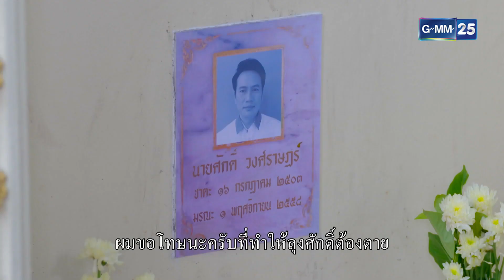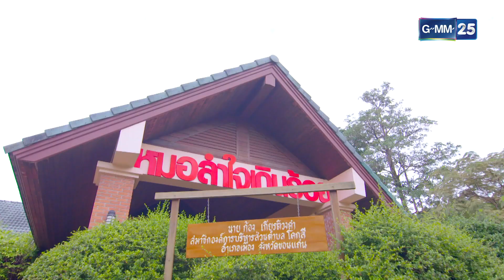ไหว้สาขอขมา คนที่ตนขับรถชนตาย! | HIGHLIGHT EP.02 ดาวจรัสฟ้า | 8 ม.ค. 2566 | GMM25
ย้อนไปเมื่อสิบปีที่แล้ว คณะหมอลำประถมบันเทิงศิลป์ของ ก้อง (สันติสุข พรหมศิริ)
เป็นคณะที่ยิ่งใหญ่ที่สุด แต่ เคน (เฉลิมพล มาลาคำ) และ พิมพา (อภิรดี ภวภูตานนท์)
พระเอกและนางเอกประจำคณะ ขอแยกตัวไปเปิดวงใหม่ชื่อคณะสาวน้อยเพชบ้านแพง
ยิ่งกว่านั้น จันทร์ (ศิรินทรา นิยากร) ภรรยาของก้อง ทนความเจ้าชู้ของสามีไม่ไหว
หนีตามไปอยู่คณะนั้นด้วย ทำให้ก้องแค้นจัดประกาศจองล้างจองผลาญ
วงสาวน้อยเพชรบ้านแพงไม่ให้ผุดไม่ให้เกิดในวงการ แต่แล้วก็มีงานที่ทำให้
ทั้งสองคณะต้องยกวงมาประชันกันกลางแจ้งจนได้ ทั้งสองต่างก็งัดกลยุทธ์ออกมา
แสดงเพื่อช่วงชิงความเป็นหนึ่ง ก้องสั่งให้ นนท์ (อาณัตพล ศิริชุมแสง) ลูกชายตัวแสบ
นำลูกน้องไปป่วนหน้าเวทีคณะสาวน้อยเพชรบ้านแพง เคนจึงบุกเข้าไปอาละวาด
ก้องที่หลังเวที เกิดการทะเลาะกันอย่างรุนแรง เคนเส้นเลือดในสมองแตกเสียชีวิต
กลายเป็นชนวนความแค้นระหว่างสองคณะหมอลำชื่อดังครั้งใหม่ที่รุนแรงกว่าเดิม